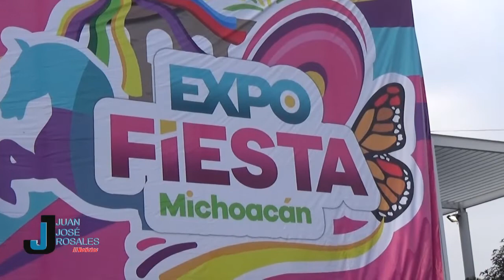Más de 50 mil personas asistieron a la Expo Fiesta Michoacán en su primer fin de semana